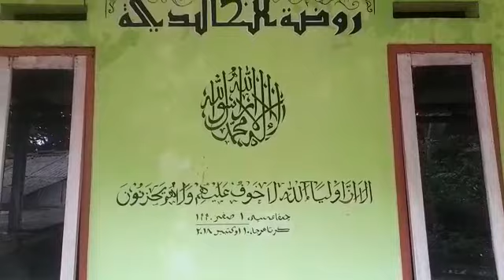LAHAN ASRAMA PUTRI